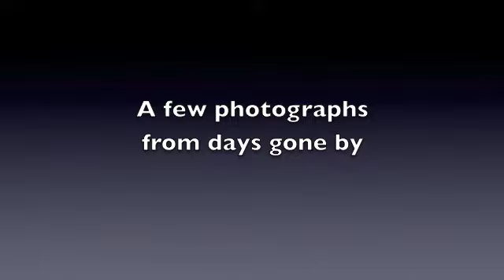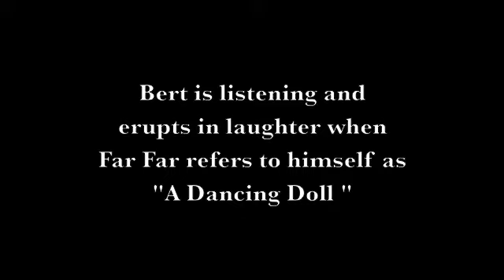January 24th - Bert's Birthday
Photos and an audio clip remembering Dad . He would have been 96 this year .